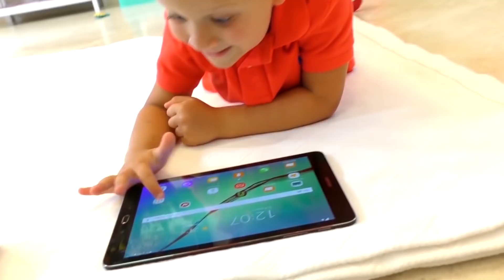로마가 살아있는 인형들이라 노는 날!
엄마가 로마에게 여동생들이랑 놀라고 합니다. 로마는 살아 있는 인형들을 돌보게 됩니다!